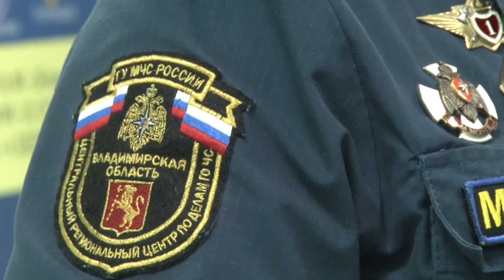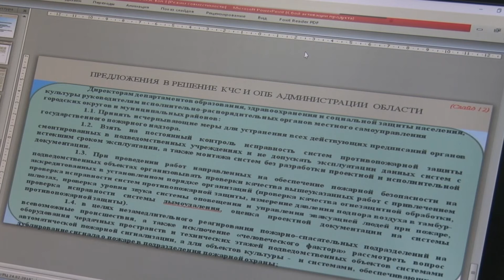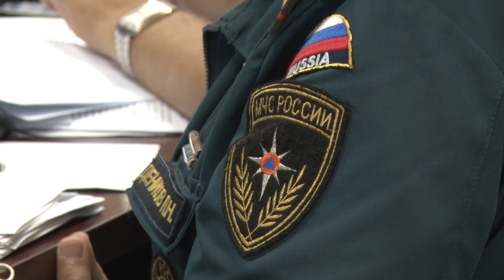КЧС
В главном управлении МЧС прошло заседание комиссии по предупреждению и ликвидации чрезвычайных ситуаций.

Его основной темой стало обеспечение пожарной безопасности на объектах с массовым пребыванием людей.